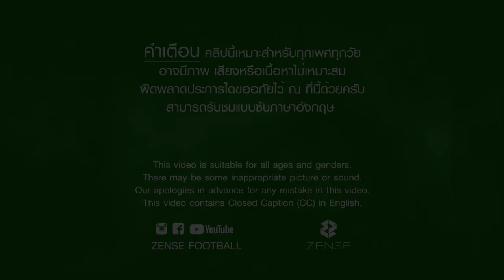Thai League Insider EP.7 🔥กองหน้าระดับตำนาน "ลีซอ" ธีรเทพ วิโนทัย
Thai League Insider EP.7 🔥
กองหน้าระดับตำนาน "ลีซอ" ธีรเทพ วิโนทัย